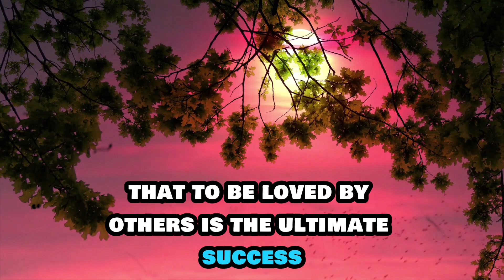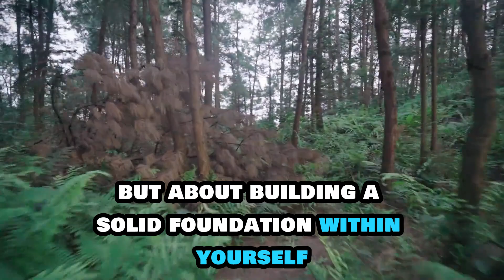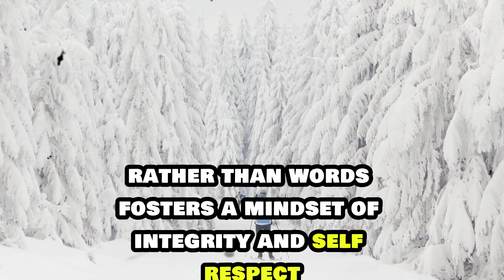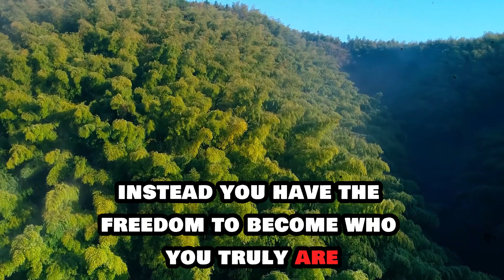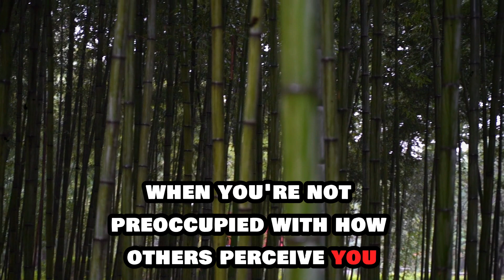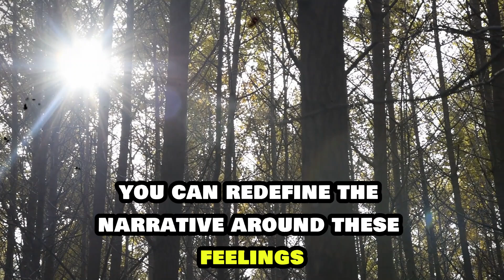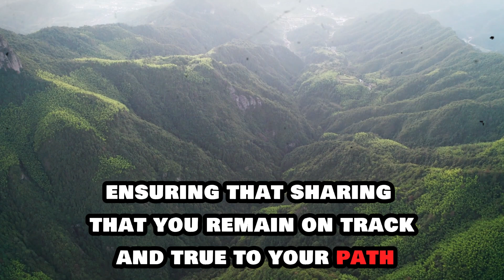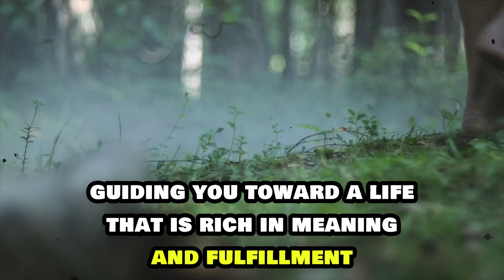"LET THEM HATE YOU" - Denzel Washington Motivational Speech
In "Let Them Hate You," Denzel Washington delivers an impactful motivational message that speaks to anyone facing criticism while striving for success. Throughout this engaging 30-minute speech, he shares his journey and the challenges he has faced, encouraging listeners to remain steadfast in their pursuit of greatness. Washington’s words resonate deeply as he emphasizes the importance of believing in yourself and not allowing the negativity of others to derail your aspirations.

This speech is a rallying cry for those who feel discouraged by the opinions of others. Denzel reminds us that critics are often a sign that you are on the right track. Instead of letting hate bring you down, use it as motivation to propel yourself forward. His passionate delivery and heartfelt insights will inspire you to embrace your journey and stay true to your vision.

If you’re looking for inspiration to overcome obstacles and thrive in the face of adversity, this speech is a must-watch. Join Denzel Washington as he empowers you to turn hate into fuel for success!

Why You Should Watch This Speech
In this powerful motivational speech, Denzel Washington inspires listeners to embrace criticism and negativity as a pathway to greatness. "Let Them Hate You" encourages individuals to rise above the naysayers and focus on their goals with determination and resilience. Washington shares personal anecdotes and life lessons, emphasizing that every great achievement often comes with its fair share of detractors. This speech serves as a reminder that while pursuing your dreams, you may encounter negativity, but it is essential to let that fuel your drive rather than diminish it.

Timestamps:
00:00 – Introduction 💬
02:15 – The Power of Self-Belief 🌟
05:40 – Facing Criticism Head-On 🚧
10:05 – Using Negativity as Motivation 🔥
14:30 – Denzel’s Personal Journey 🛤️
20:10 – Overcoming Adversity ⛰️
24:40 – Staying True to Your Vision 🎯
28:50 – Final Thoughts on Success and Hate 🙌